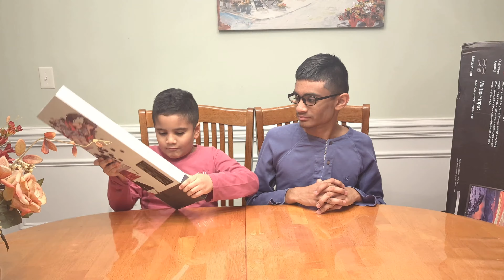CoolFamilyVids | Unboxing | NuPhy Air 75 | LG 32" 4K Monitor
Unboxing of NuPhy mechanical keyboard and LG 32" computer monitor